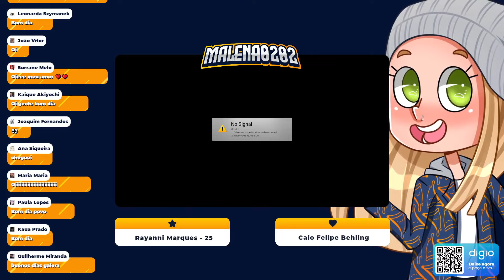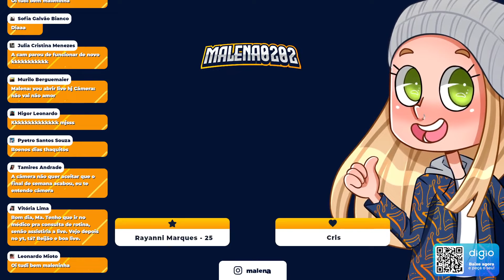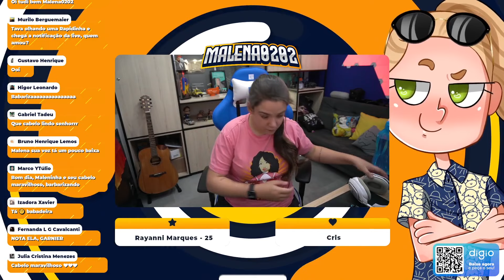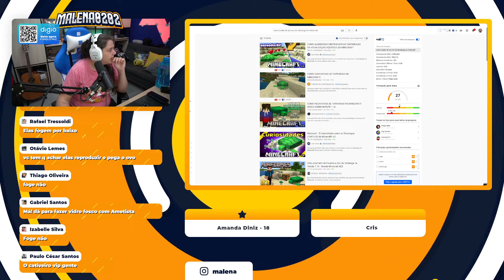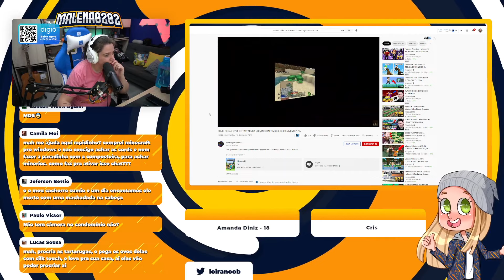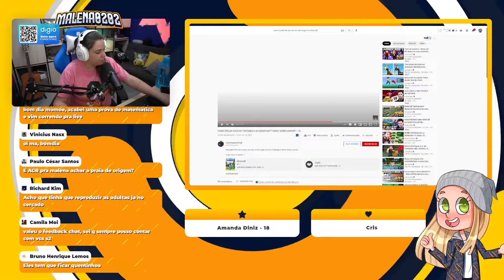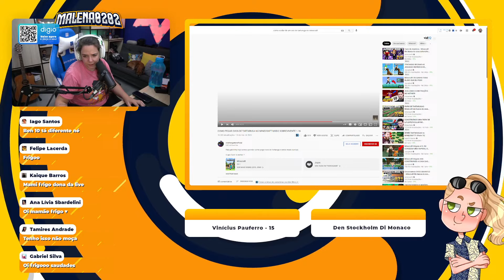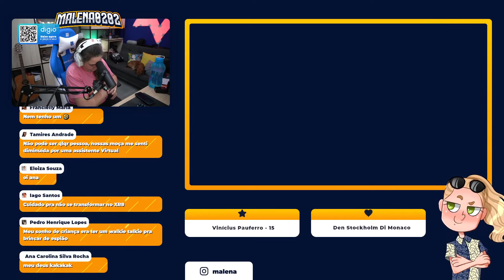FUI TROLLADA PELA CHERRY! (Live Completa) - TopCraft #9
Todas as lives da Malena aqui pra vocês assistirem. Sem cortes, sem edição! Como se vocês realmente estivesse ali com nóis ao vivo.

Achou alguma parte da live muito engraçada ou muito boa?